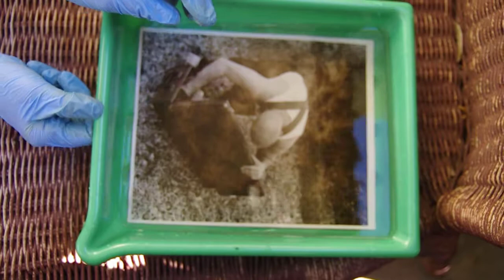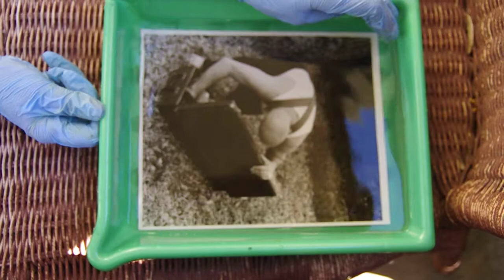9. Mordançage: redevelopment, part A 2